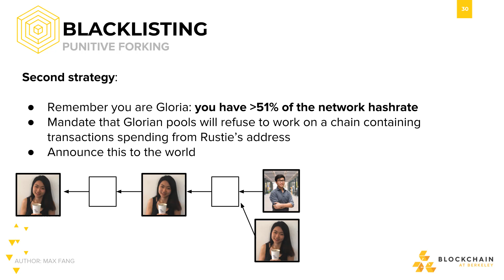Censorship Attacks: Punitive Forking